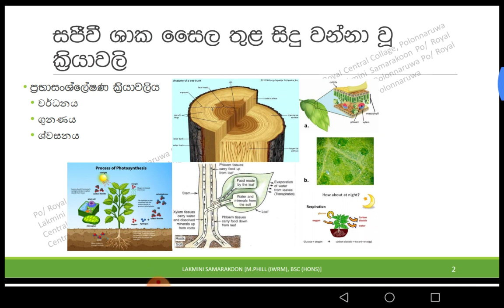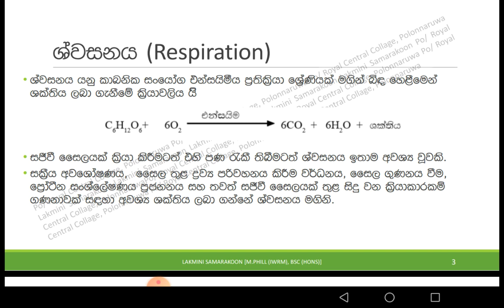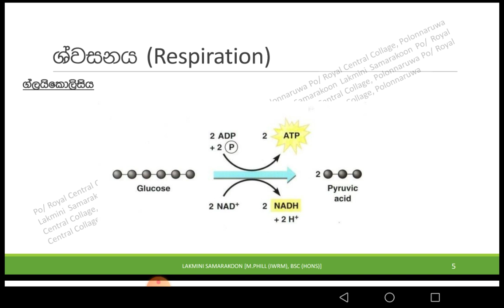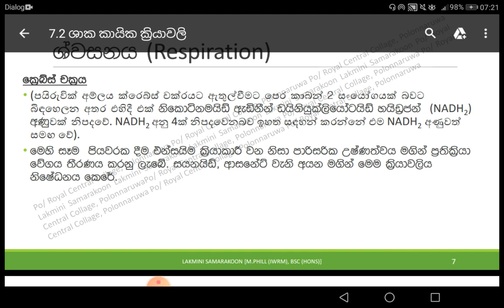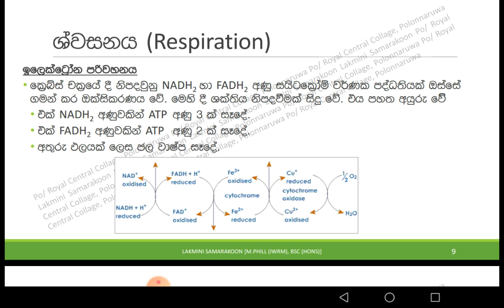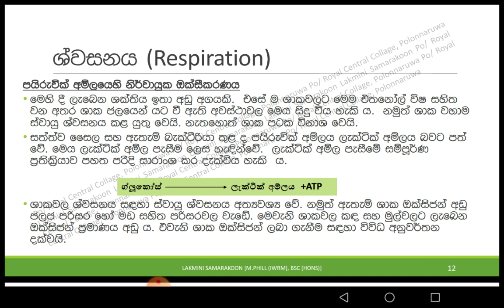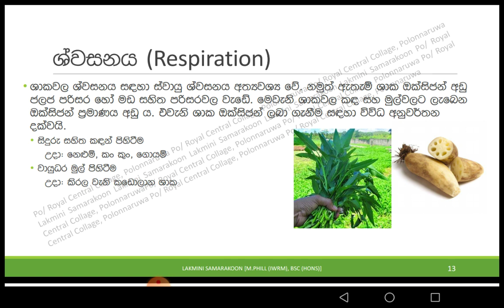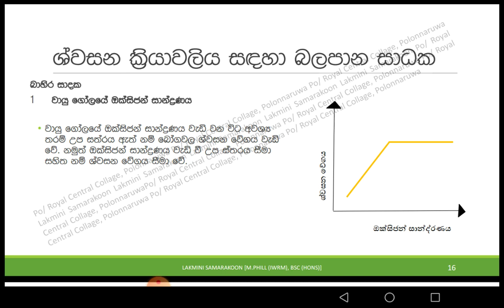Advance Level Agriculture Lesson 7 (7.2 plant cell respiration)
Sinhala medium